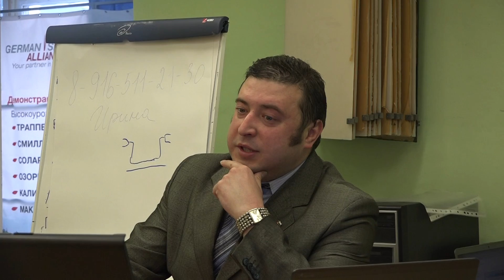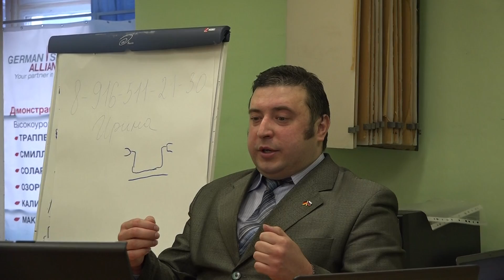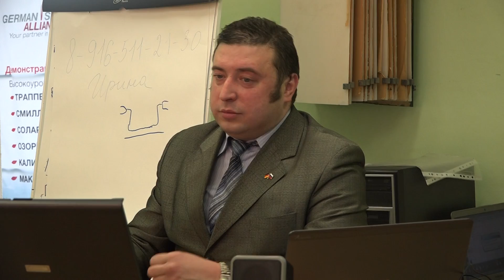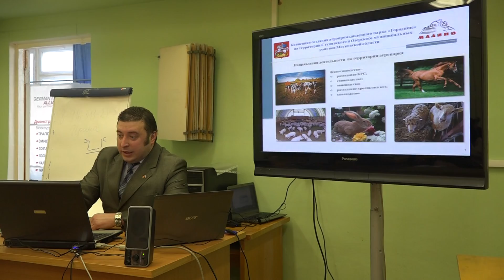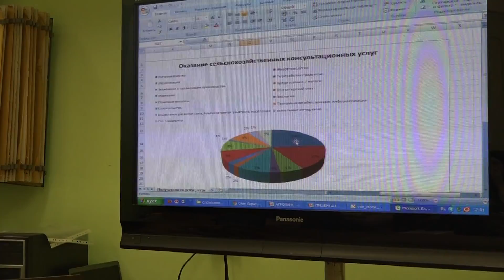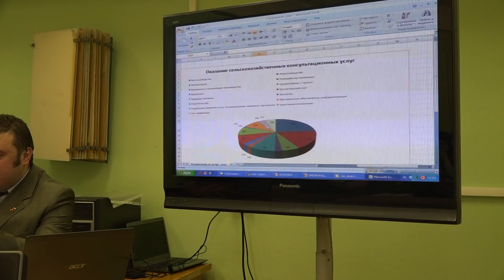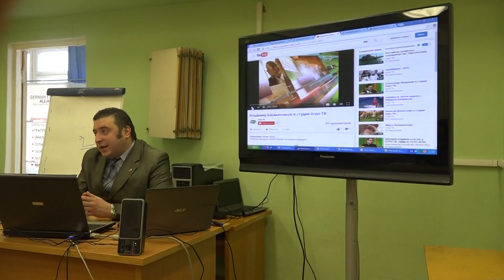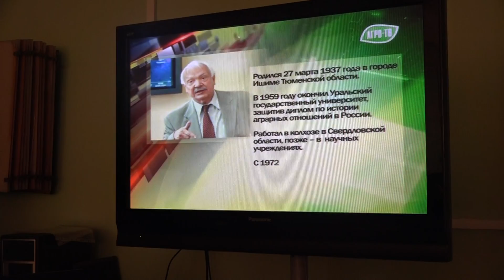Курсы фермеров, завершение, 3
mcx-consult.ru